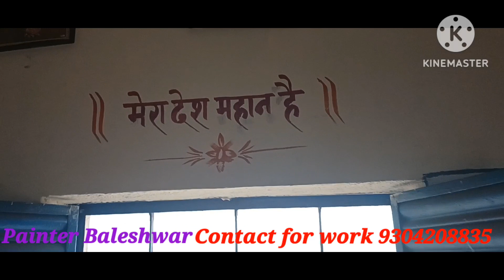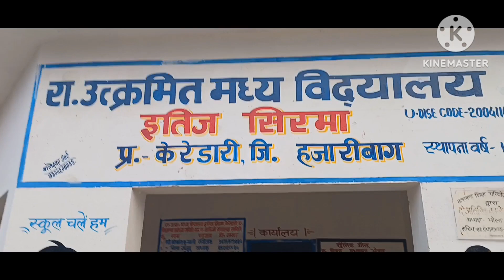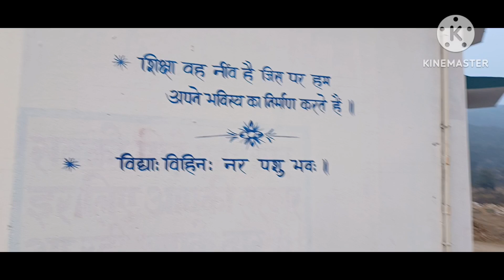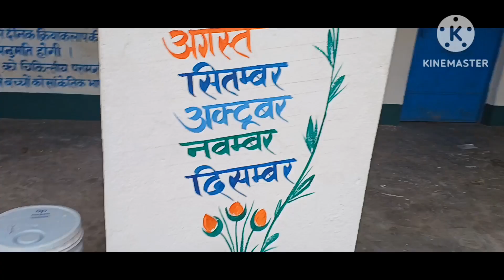School wall penting | school wall writing |penting releteded penting | daily vlogs